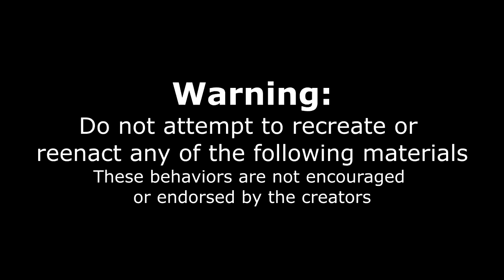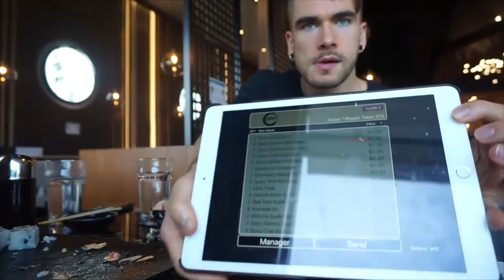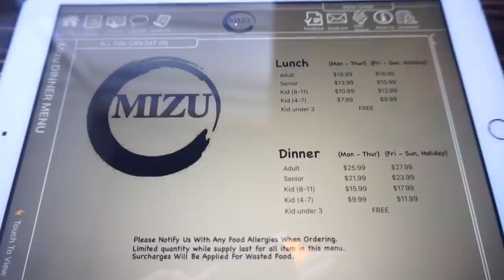ALL YOU CAN EAT SUSHI VS COMPETITIVE EATER | DESTROYING HUNDREDS OF SUSHI | AYCE Sushi | Man Vs Food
Is this considered destroying an AYCE? What do you think about their profit Margins? Today, here we are at Mizu Sushi in Halifax Nova Sotia with a Professional Eater for an All You Can Eat Sushi experience! Mizu consistently offers some delicious fresh sushi in an AYCE sushi format (not a sushi Buffet as it is made to order). But can they keep up with a competitive eater, or will he get kicked out or cut off at an all you can eat? Tune into find out!

SEND ME STUFF :
Joel Hansen
CANADA